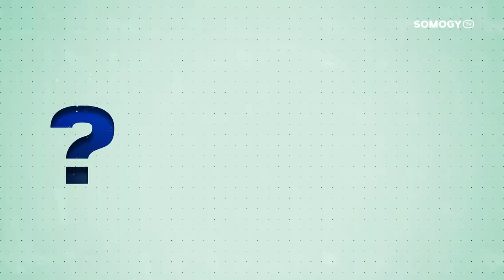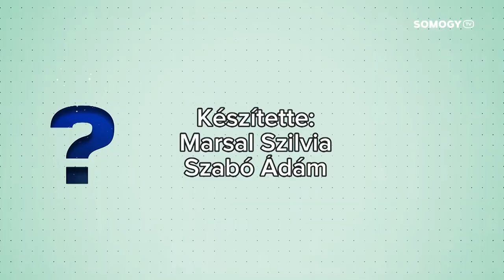Somogy TV - Miért? - Dr. Barthos Gábor - 2018.11.23.